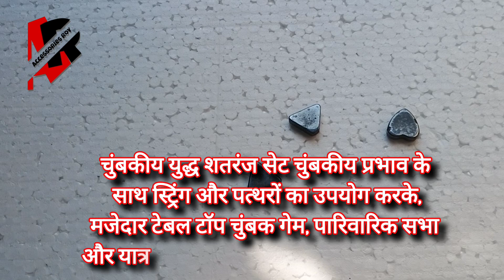Magnetic Battle Chess Set with Magnetic Effect Using String and Stones, Fun Table Top Magnet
Magnetic Battle Chess Set with Magnetic Effect Using String and Stones, Fun Table Top Magnet Game, Educational Board Game for for Family Gathering & Travel 3 type Magne

Brand

M2K HUB

Theme

Animal

2

Edition

Kids Edition

Colour

Multicolor

Net Quantity

1.00 Set

Toys & Games

Magnetic games :- This chess set includes a box, 24 magnets storage Box , game rope and instructions, is an ideal choice for board games for kids 8-12 and adults. Not just a party favors for kids, this magnetic chess set is a must-have for anyone seeking a thrilling battle of wits. Challenge your friends and family to a cerebral showdown, as this family board games promises hours of tactical excitement.

M2K HUB :- This Magnetic Educational checkers game is made of durable material, the magnet is strong, the parts are easy to grip and can be used for a long time. It is effortless to clean and store, suitable for almost kids and adults.

Fun and play magnet Toys :- Our magnetic chess game not only offers hours of entertainment but also helps children enhance their thinking, logic, judgment, and decision-making skills. This strategy board games requires us to think about the opponent's intentions and adjust our own layout in time. Cultivate fun, learning, and lasting memories with our magnetic chess game with stones! Whether you're looking for board games for kids or board games for adults, our magnetic game chess set have you co